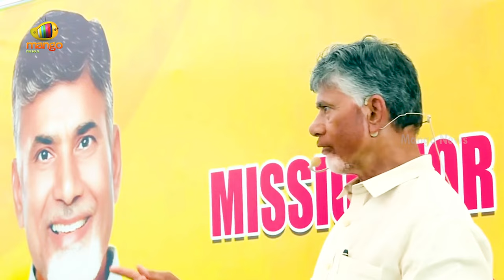CM Chandrababu Aggressive Warning In Public Meeting | TDP Vs YCP | AP Politics | Mango News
CM Chandrababu Aggressive Warning In Public Meeting. He attended the pothole-free roads program at Chintalagorlivanipalem (V), Parawada (M).